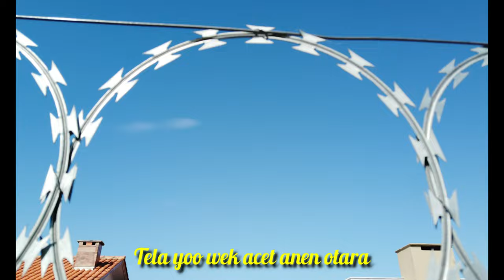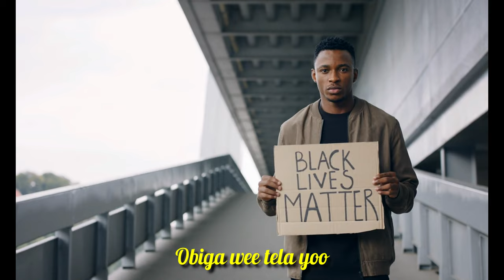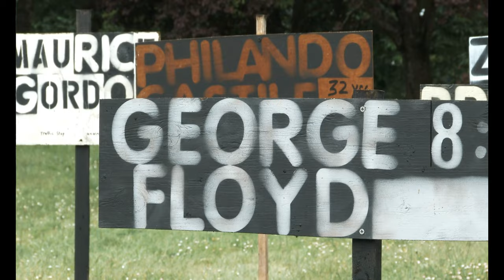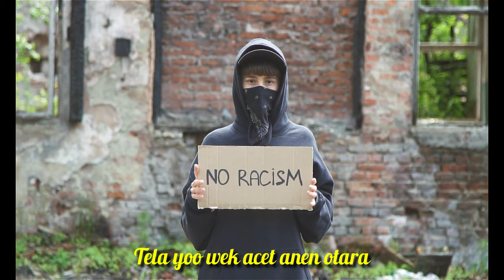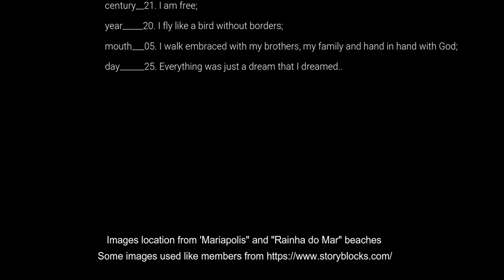GEOFFREY ORYEMA - Land Of Anaka - Lyrics for George Floyd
This video is a fitting tribute to George Floyd, who was murdered on May 25, 2020 by Minneapolis police officer Derek Chauvin. Today, April 20, 2021, this police officer was deservedly convicted of his criminal act against Floyd who was known as Perry - The Gentle Giant. In this video, some images of Porto Alegre and the coastal cities of Mariapolis and Rainha do Mar. The other images are from the site "Storyblock.com" that were used as a member. At the end of the video I wrote a text in English about the final eight minutes and forty-six seconds of the life of George Perry Floyd, translated here:

PERRY - THE GENTLE GIANT (written by Marcos F. Vieira on April 20, 2021)
min 00. I still feel the wind blowing on my face glued to the ground;
min 01. Uncomfortably, I believe that nothing will happen to me today;
min 02. I can still breathe and believe in anything;
min 03. Terribly distressed, I hear voices or screams and an inhuman force over me;
min 04. I get a dim view soaked in tears and sweat;
min 05. I can still cry for my mother and my children;
min 06. I can't breathe, cry or pray;
min 07. Mercifully, I dream of a policeman next to a living black man;
min 08. I see a blinding light and a warm helping hand;
sec 46. All the weight is gone...
sec 21. I am free;
year 20. I fly like a bird without borders;
mouth 05. I walk hugging my brothers, my family and hand in hand with God;
day 25. Everything was just a dream that I dreamed...

Featured on the 1990 album EXILE on Real World Records
Geoffrey Oryema - lead vocals
Peter Gabriel - backing vocals
Brian Eno - Yamaha DX7 and CS80, piano, vocals
Richard Evans - tin whistle

NOTE: GEOFFREY ORYEMA died in France on June 22, 2018. He was originally from Uganda.